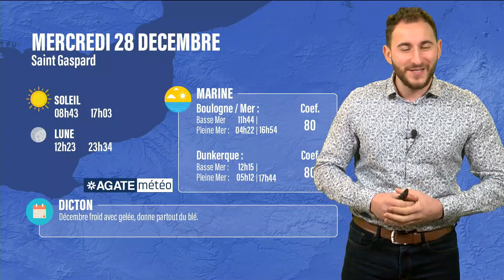Météo Hauts de France du 28 Décembre 2022